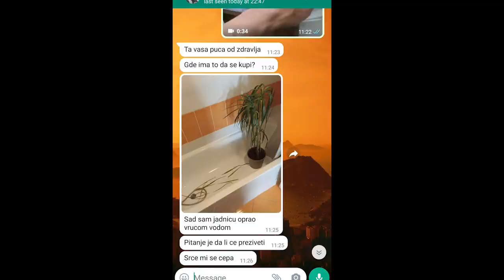Spašavamo jedan život. vlog 823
VLOG salelazic Ukoliko želiš da se čujemo i da budeš moj klijent
VLOG